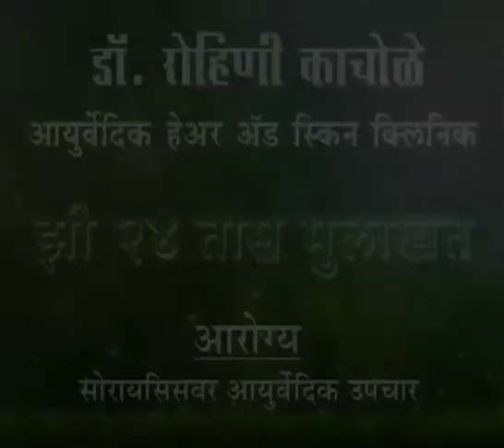Dr Rohini Kachole | Zee 24 Tas | Full Episode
For more health updates and solutions

A pioneer in ayurvedic treatment in hair and skin ailments, serving society since 28 years; Dr Rohini Kachole completed her BAMS degree from Ashtang College, Pune University in 1989 and started her Gynac practice in Aurangabad. During this period she developed an interest in the subject as patients started approaching her with hair problems post delivery. Researching and studying different texts and aspects about hair in Ayurveda, she did a PhD in ‘Ayurvedic Concept of Hair diseases and their treatment’ from American Open University. Eventually she started manufacturing her own medicines by the brand name ‘Sharayu Herbal Products’. Today Sharayu Herbal Products is an ISO 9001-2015 certified company and has over 110 products including her own research formulations. Some of her proprietary popular products are Sukeshini Hair Oil, Sukeshini Hair Wash Powder, Sukanti Bath Powder etc.
Dr Kachole received many awards for her work including National Woman Entrepreneur awarded by former Prime Minister respected Mr. Atal Bihari Vajpayee.

Currently she has 2 clinics in Aurangabad and monthly visits to Pune and Mumbai.

Aurangabad-
Maher Hospital, Collector Office Road, Fazalpura, Aurangabad-431001

Dr. Rohini Kachole’s Ayurvedic Hair and Skin Clinic, opp. Hotel Atithi, Seven Hills, Jalna Road, Aurangabad 431003

Pune-
Every month’s 2nd Saturday
11 am to 6 pm
Sammohini Clinic, Shastri Road, Navi peth, Pune

Mumbai-
Every month’s 2nd Sunday
9am to 4pm
Thakur Nursing Home, opp Shivsena Bhavan, Shivaji Park, Dadar(W), Mumbai